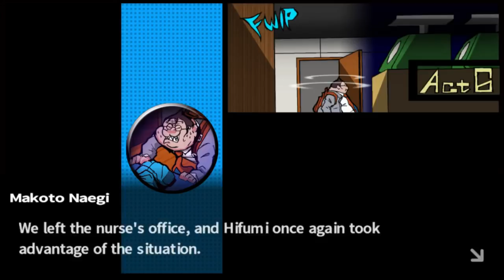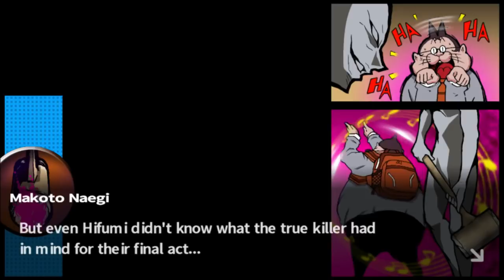THERE'S SIMPLY NO ROOM FOR UNDERSTANDING - CH 3 TRIAL 3/3 | Let's Play Danganronpa (blind) part 28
In this episode, we spend a lot of time being loud, and a lot of time being quiet. A lot of yelling and a lot of singing, for some reason.

End of the class trial. Let's do it.

Make fun of how stupid we are on Discord!

"Altina" by Falcom Sound Team jdk
Sen no Kiseki II OST